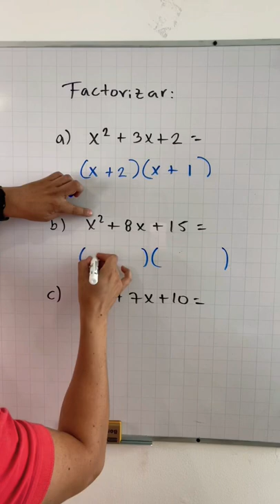Factorizar un trinomio